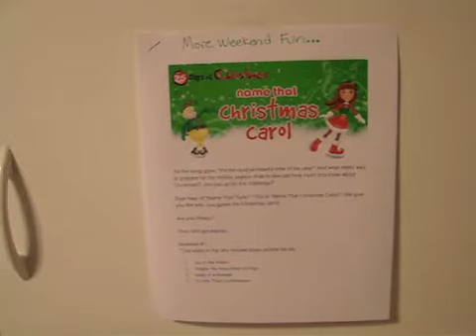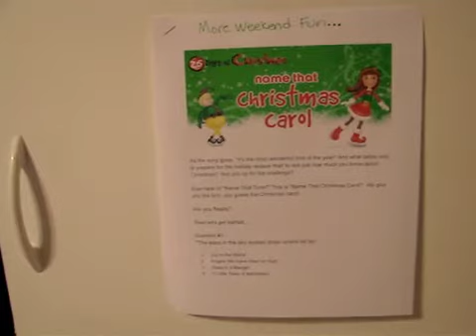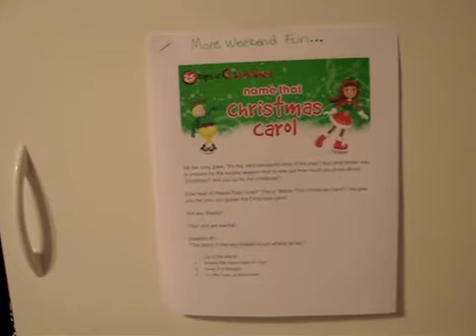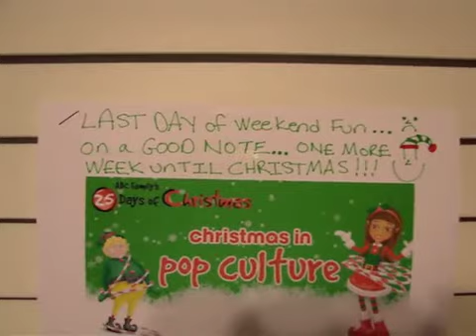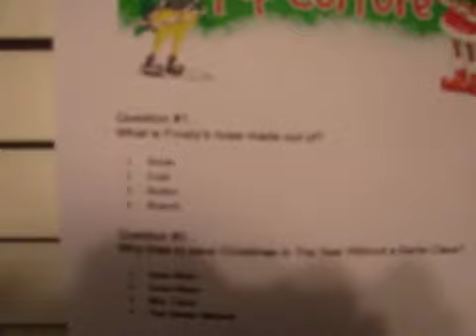WEEKEND FUN TRIVIA GAMES - "You've Been Elfed" Series - Day 16 - 18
Weekend Fun Trivia Games